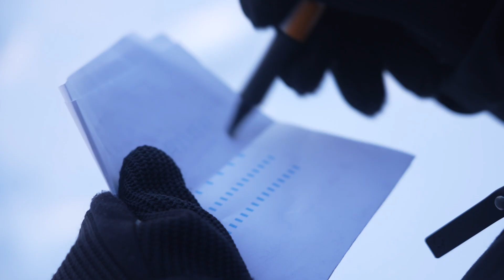When Your Friend Finally Gets The Joke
Some people just can’t take a joke. But this video packed to the brim with puns will show them how! Maybe. I don’t know. I have no idea. It’s just a joke ok?

DrMasaki (dr masaki) - Red Curtain Entertainment®